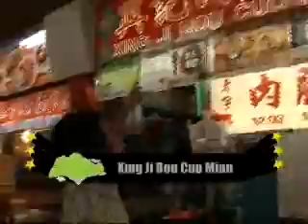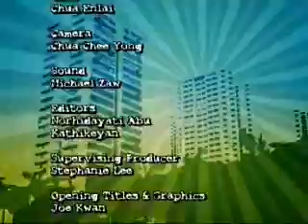Heartland Getaways Season 1 - Bedok Pt 3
Highly rated Info-tainment show for Ch 5 Mediacorp done in 2006, hosted by Chua Enlai and directed by Persis Shanker